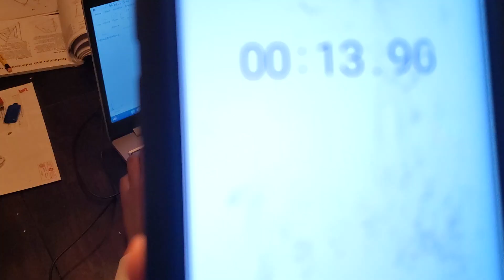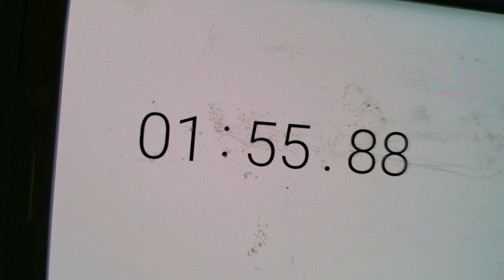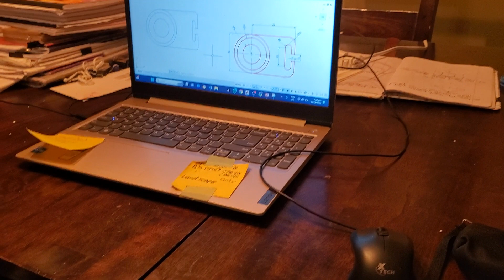AutoCAD 2D speed test